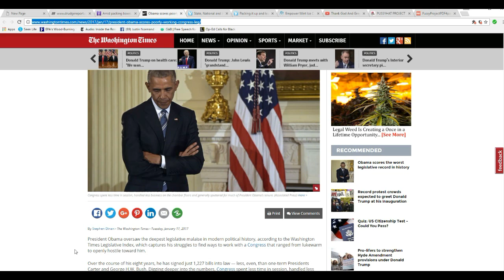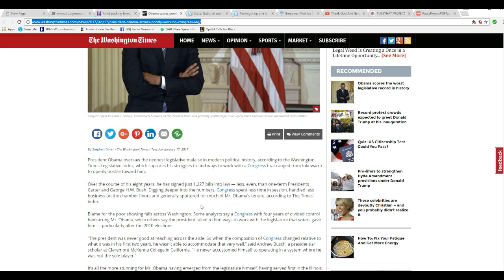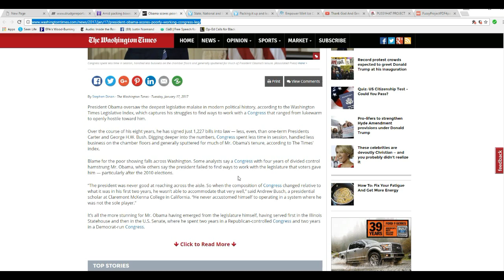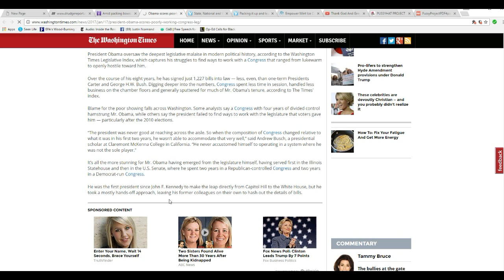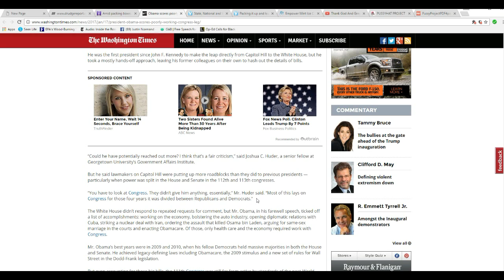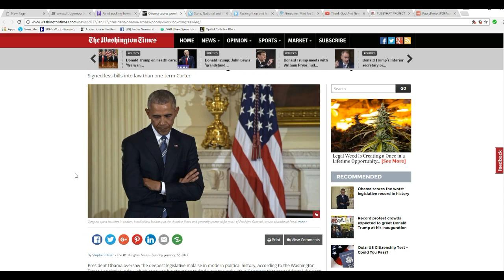Obama has worst legislative record in history!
Obama has the worst legislative record of any president, according to the Washington Times. Much of it has to do with a do-nothing congress which has not helped him. This is actually a good thing considering the massive damage he has done to this country